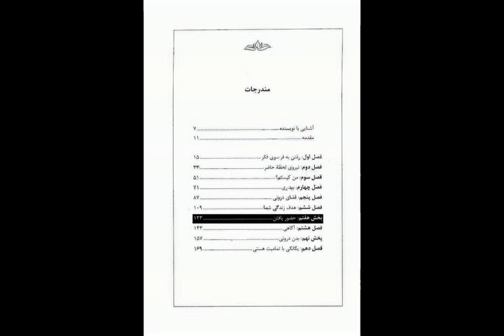کتاب صوتی یگانگی با تمامیت هستی، اثر اکهارت تول (توله) - قسمت اول (1/4)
کتاب صوتی یگانگی با تمامیت هستی ، اثر اکهارت توله
قسمت اول

00:00 آشنايي يا نويسنده
02:47 مقدمه
05:56 فصل اول
19:49 فصل دوم
31:38 فصل سوم
47:38 فصل چهارم
58:56 فصل پنجم
01:12:18 فصل ششم
01:24:39 فصل هفتم

معرفی کتاب یگانگی با تمامیت هستی
«کتاب صوتی یگانگی با تمامیت هستی» اثر «اِکهارت تول (تولِه)» معلم معنوی و نویسنده آلمانی است و تحصیلات خود را در دانشگاه لندن و کِیمبریج به پایان رساند. در سن ۲۹ سالگی، یک دگرگونی درونی عمیق، روند زندگی او را بطور بنیادی تغییر داد. بعد از آن اتفاق چند سالی را وقفِ ادراک، کامل کردن و ژرف‌نگری آن دگرگونی نمود که آغازگر یک سفر فشرده درونی بود. سپس، به عنوان مشاور و معلم معنوی، با افراد و گروه‌های کوچک، در لندن آغاز به‌ کار کرد.

اکهارت تله، نویسندۀ پرفروش‌ترین کتاب نیویورک تایمز برای کتاب «نیروی حال» است.

بخش اصلی تعالیم اکهارت، دربارۀ تحول آگاهی است، همان بیداری معنوی، که وی آن را به عنوان گام بعدی در تکامل بشر می‌بیند. جنبۀ اصلی این بیداری، صعود به ورای وضعیت آگاهی فعلی ماست یعنی رفتن به جایی فراتر از آگاهی‌ای که اساس آن نفس تحتانی است.

«یگانگی با تمامیت هستی» خلاصه‌ای از مطالب سودمند کتاب مشهور «زمینی نو» از همین نویسنده است.

هدف از خواندن این کتاب، یادگیری مطلب جدیدی نیست بلکه بیشتر برای عمیق تر شدن، حضور بیشتر یافتن و بیداری از جریان تفکر دائم و اجباری است. اگر هیچگونه شناخت درونی، هرچند دور یا زودگذر، از آنچه کلمات بدان اشاره دارند وجود نداشته باشد، کلمات کاملاً بی معنی خواهند بود و چیزی جز مفاهیمی انتزاعی از آن ها باقی نخواهد ماند و اگر چنین شناختی وجود داشته باشد، بدان معنی است که آگاهیِ بیدارشده، در حال بیرون آمدن از درون شما است و کلماتی که می‌خوانید، در این امر به شما کمک می‌کنند.